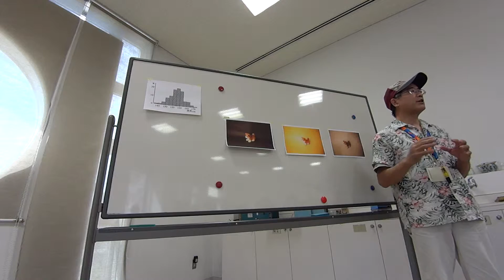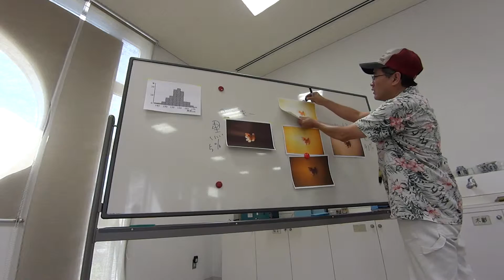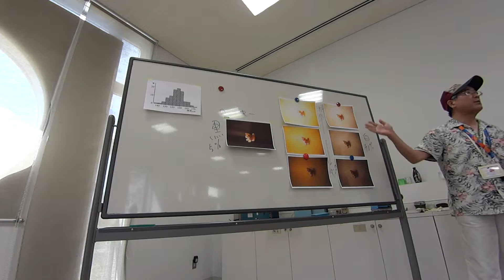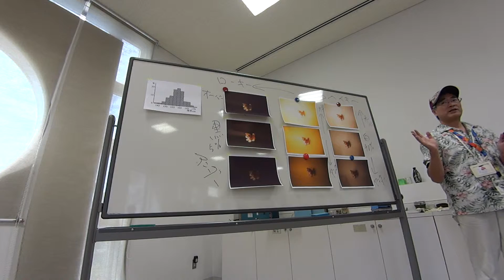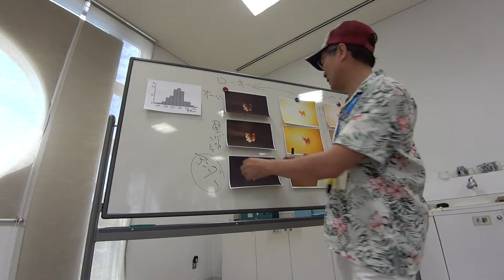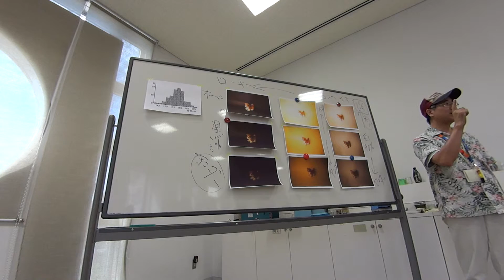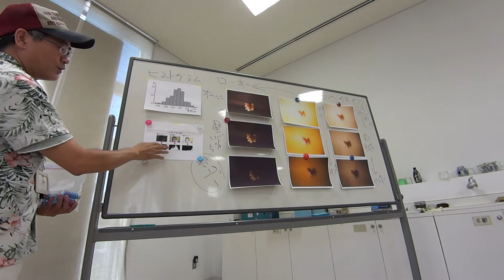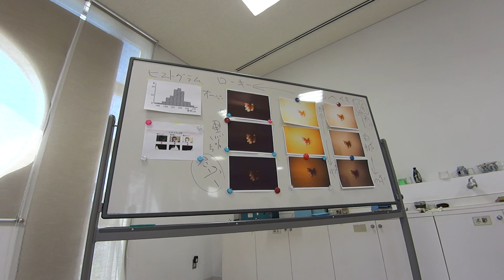20150827sabaeローキーハイキーの話